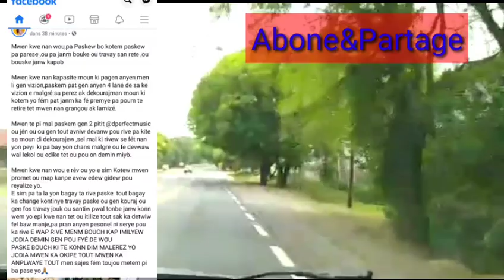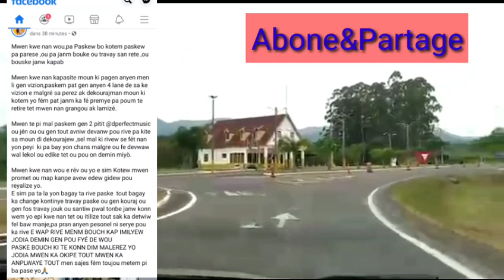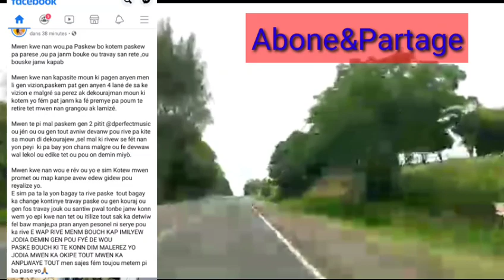Men kòman Blondedy vin reponn Betty ak tout Flonation kap pale Dperferc mal yo se tris 😭